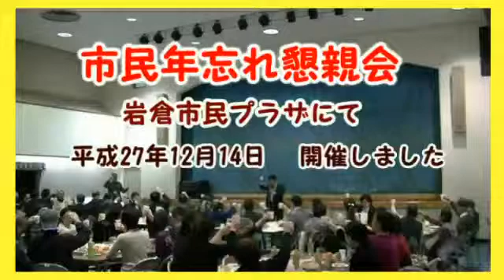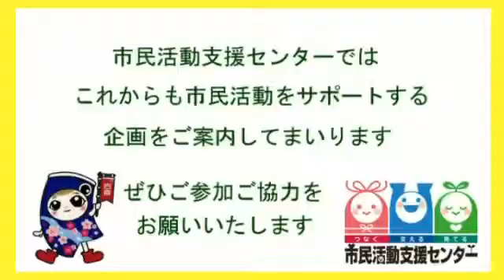岩倉市民年忘れ懇親会2015の報告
12/14に開催された市民年忘れ懇親会のようすをまとめたものです